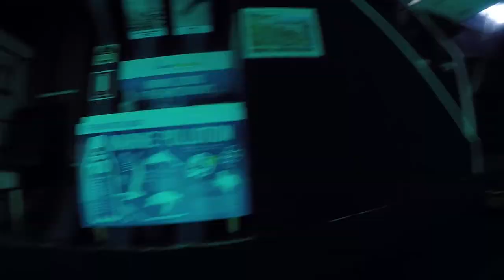Snorkeling the Great Barrier Reef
Short video from my workplace for the next few months, as I become  Master of the scuba diving arts. Departing every day from the Port of Airlie in Australia out to the GBR.